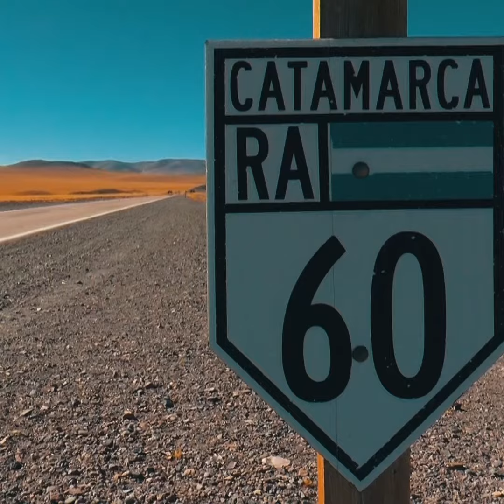Dejando Huellas - Hostería Cortaderas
La primera entrega del ciclo Dejando Huellas presenta a la Hostería Cortaderas, a través de Agustina Mazzeo, encargada del centro turístico ubicado a 100 Km. de Fiambalá.
Este nuevo ciclo audiovisual realizado por catamarqueñas y catamarqueños busca mostrar el valioso trabajo de nuestros emprendedores, piezas fundamentales en la desarrollo y crecimiento de la provincia.